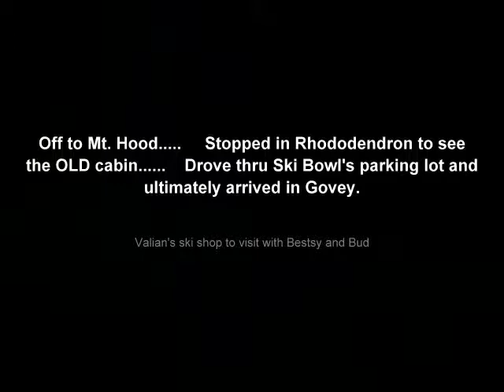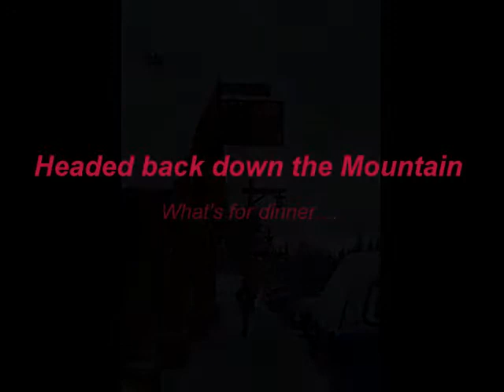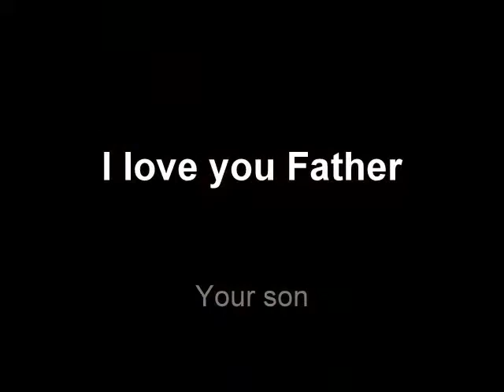Victor's day with his son